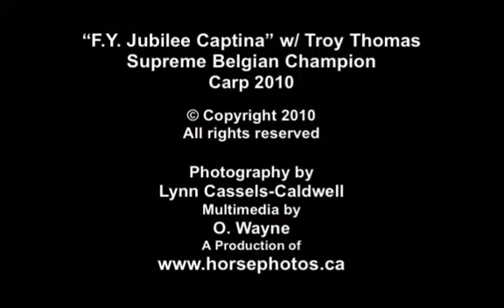F Y Jubilee Captina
Belgian yearling filly, FY Jubilee Captina, owned by Archile LeBlanc, shown by Troy Thomas.  Taken at 2010 Carp Fair, Carp, Ontario.
Photos by Lynn Cassels-Caldwell.